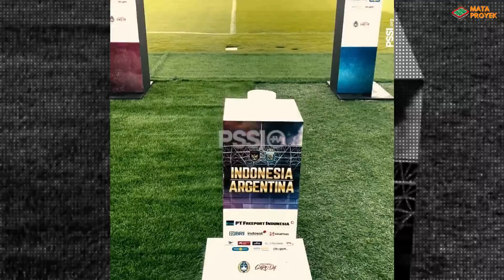BIKIN MERINDING‼️ momen koreo supoter timnas indonesia, DI PERTANDINGAN INDONESIA VS ARGENTINA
UPDATE SUASANA DI STADION GBK SAAT PERTANDINGAN INDONESIA VS ARGENTINA
Laga Indonesia vs argentina digelar di stadion gbk dimana nampak di tribun dipenuhi oleh supporter timnas Indonesia yang menggunakan jersey merah putih
Dimana nampak di tribun sangat dipadati oleh supporter timnas Indonesia sembari menyanyikan lagu dukungan timnas Indonesia. Dan khusus di tribun utara nampak supporter timnas membuat koreo yang begitu indah dan membangkitkan semangat lebih bagi para pemain Indonesia
Walaupun tadi sore stadion GBK sempat diguyur hujan namun kondisi lapangan saat pertandingan dalam kondisi baik dan tentunya aliran bola tetap lancar dan tidak membuat pemain kesusahan
Itu semua dikarenakan sistem drainase rumput lapangan yang sangat bagus sehingga bisa tidak ada genangan air pasca hujan di stadion GBK
Dimana dalam pertandingan tersebut diperkirakan ada sekitar 60.000 suporter timnas Indonesia yang memadati tribun dan menyaksikan langsung pertandingan timnas Indonesia vs argentina di stadion GBK.